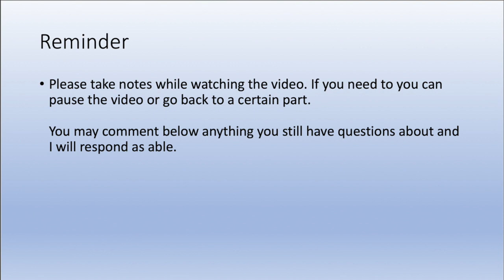Chapter 23 Video Lecture Ep 14